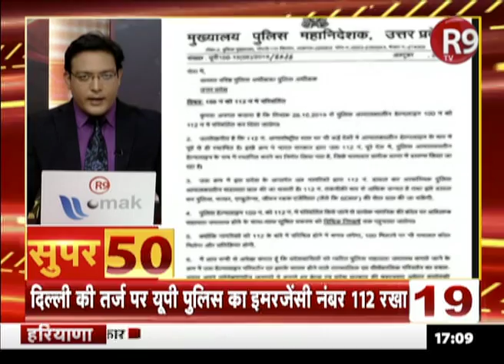देश दुनिया की ताजा खबरों के लिए देखिए SUPER 50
देश दुनिया की ताजा खबरें देखने के लिए R9TV पर देखते रहिए SUPER 50